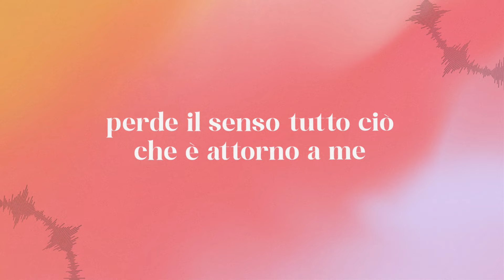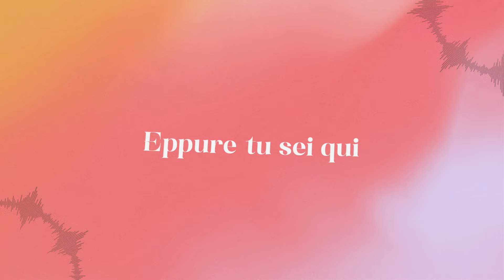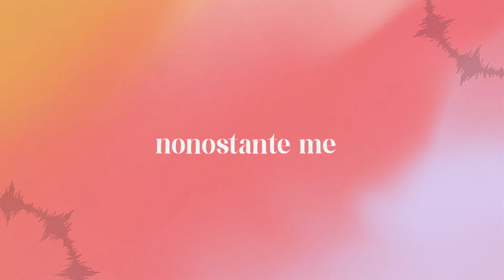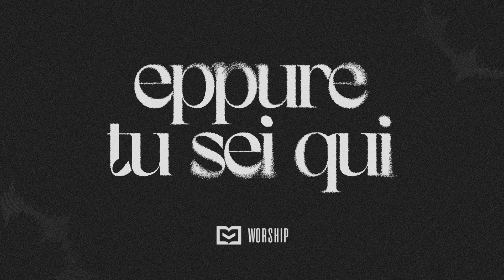Eppure Tu sei qui - PDG Worship (Official Lyric Video)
Eppure Tu sei qui (PDG Worship, Giuseppe Porrello)
Testo e musica di Giuseppe Porrello

Voce Back: Angela Rubino
Produzione artistica: Giuseppe Porrello e Giuseppe Gambino
Missaggio e mastering: Fabio Castorino
Produzione e realizzazione video lyric: Maurizio Cefali e Marco Matranga
Grafica: Maurizio Cefali
P 2023 La Gloria su licenza esclusiva di PDG Worship

Amazon Music